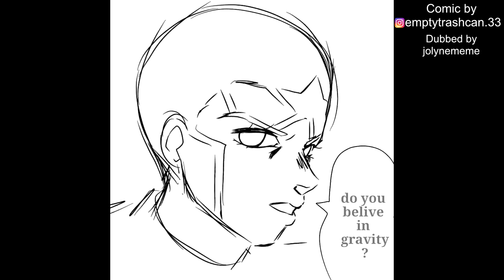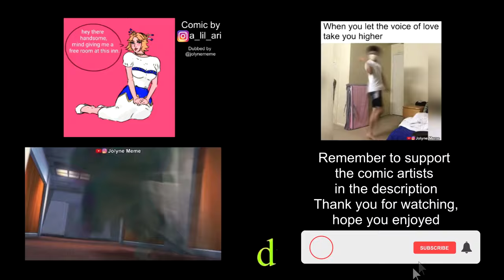JoJo Comic Dubs (JoJo's Bizarre Adventure)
JoJo Comic Dubs made possible by participating voice actors and jojo comics creators with permission, thank you! Support the Artists (Also thumbnail Artist)

Participating Voice Actors:
RileyVoices

CutieGrumpyCerym

EpictheCandyDragon

Gehro

Sharky

This edition of JoJo's Bizarre Adventure Comic Dubs feature more jojo comic dub Kakyoin comics than usual as well as comic dub Jotaro and Jolyne. Enjoy (: